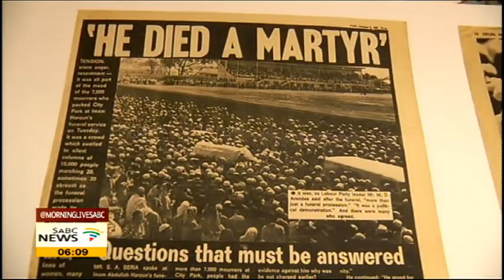Judge Yacoob slams violence at universities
Retired Constitutional Court Judge Zak Yacoob has come out strongly against the violence playing out at universities.
Justice Yacoob delivered the ninth annual Imam Haron Memorial Lecture in Cape Town Tuesday night.
Haron was a Muslim cleric and human rights activist who spoke out against the laws of segregation.
He was killed in police detention during apartheid in September 1969.